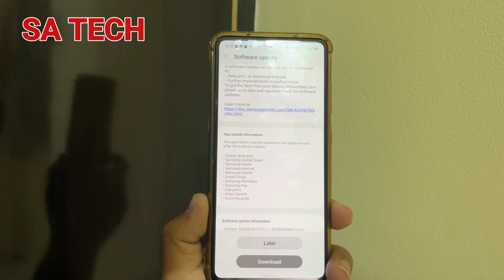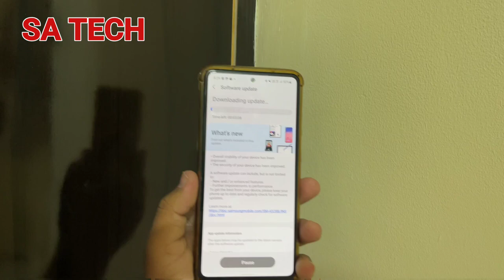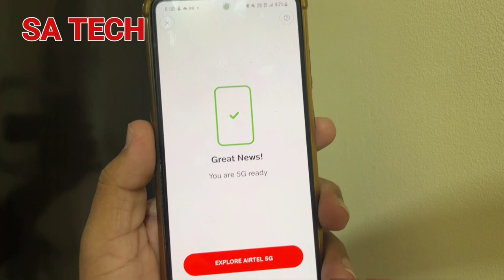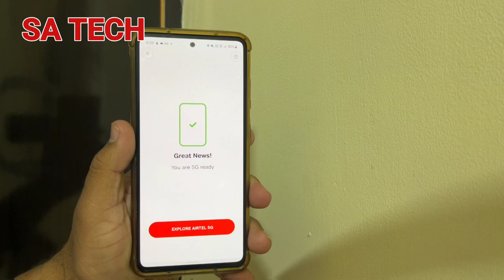Samsung A52s October New 2nd Software Update